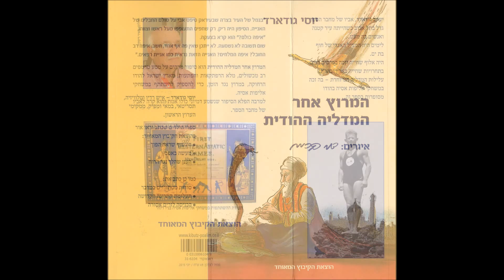המרוץ אחר המדליה ההודית - ראיון עם ליאת רגב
יוסי גודארד / המרוץ אחר המדליה ההודית